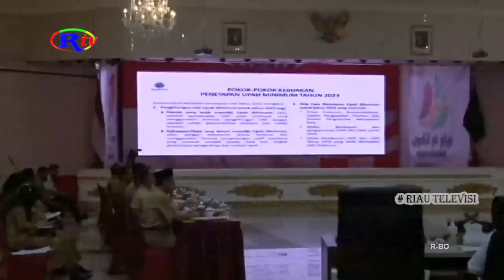GUBERNUR PETAKAN POTENSI MASALAH KAMTIBMAS DAN KENAIKAN HARGA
Gubernu Riau Syamsuar , menggelar Rapat Koordinasi bersama Forkompinda dan Jajaran Kepala OPD, di Lingkungan Pemprov Riau . Rakor kali ini terkait , ancaman Kantibmas dan kenaikan Harga Barang, Jelang Natal dan Tahun baru, dan isu Ketenagakerjaan .